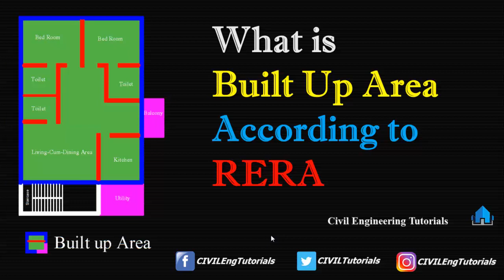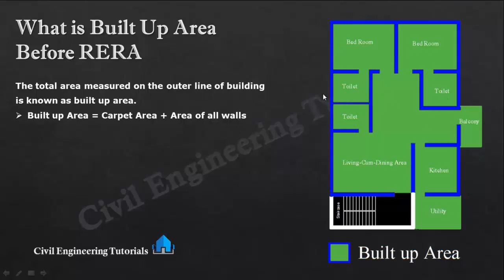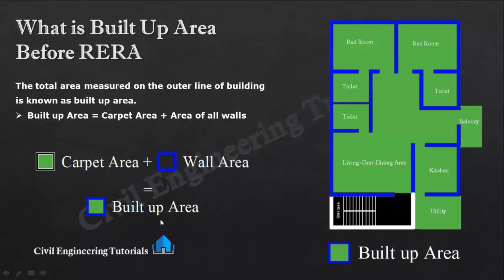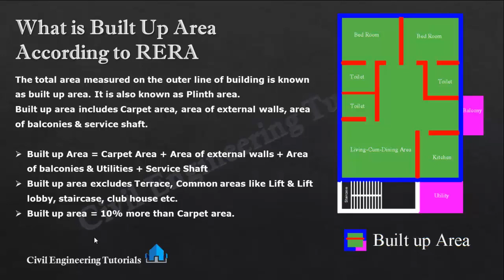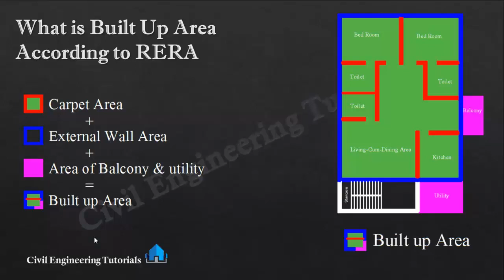What is Built Up Area According to RERA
What is Carpet Area according to RERA | Carpet Area Vs RERA Carpet Area